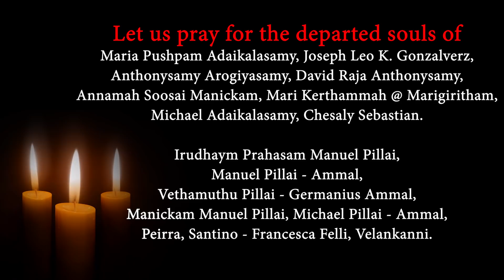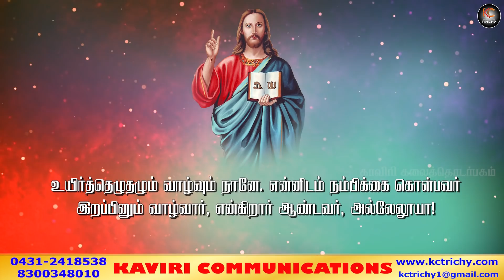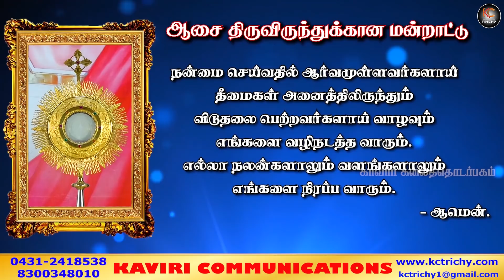அனைத்து ஆன்மாக்களின் திருவிழாத் திருப்பலி | 02.11.2020 | Fr. Albert | KC Trichy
Thanks to
Fr. Albert
Director
Arungkodai Illam
Trichy-1

Production team

Jeffry
Vinoj
Wilson
Victor

Address:
49J, Bharathiyar Salai,
Cantonment,
Trichy-1

Prayfor relief from corona
covid-19
self-quarantine